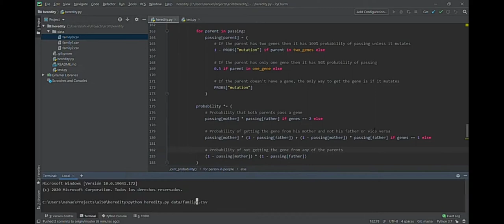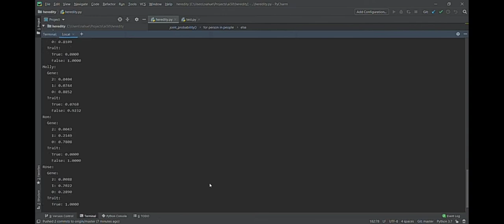CS50 AI PROJECT2B_ HEREDITY